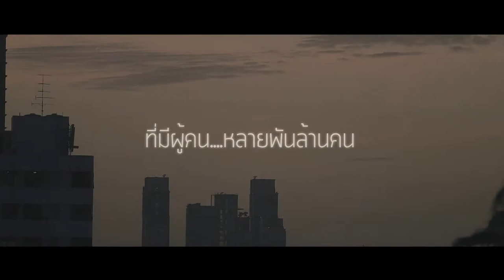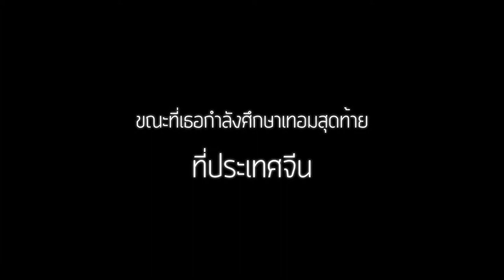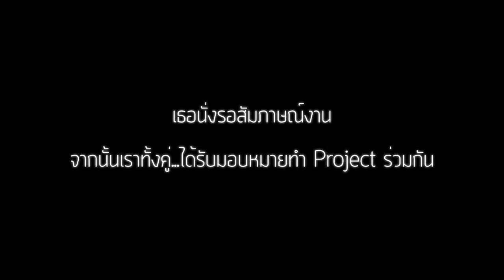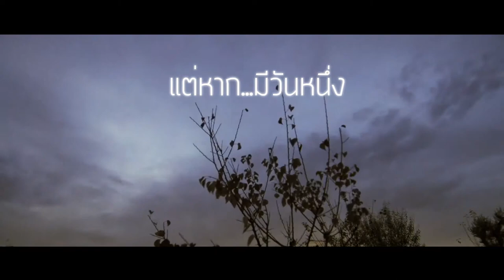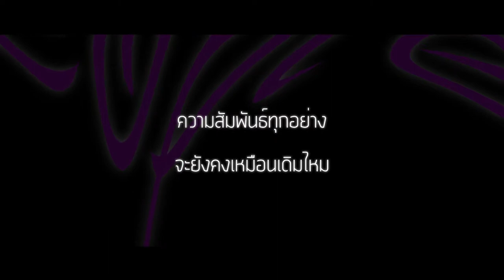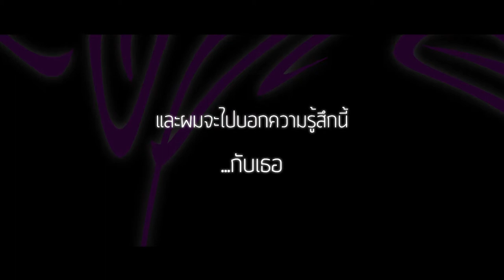Wedding Short film K Pouch+Bank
B a n g k o k w e d d i n g

.Create your own fantastic wedding story.